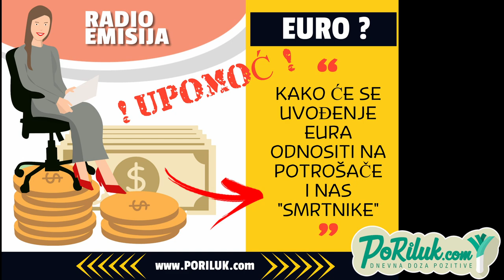EURO, uvođenje:prednosti i mane? radio emisija Poriluk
EURO, uvođenje : prednosti i mane? što to znači za potrošače, gošća Ana Smoljak iz društva POTROŠAČICA.
radio emisija Poriluk se emitira na
Radio Korzo
Radio Kastav
RAdio otok Krk
RAdio Gorski Kotar
RAdio Rab
svakog ponedjeljka